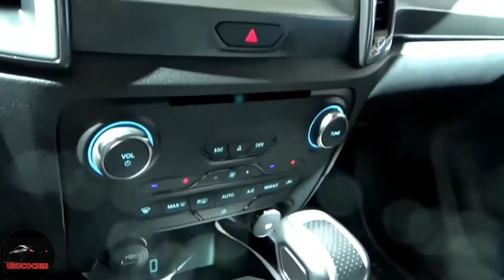🟢FORD RANGER RAPTOR 2021🟢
Hoy les traigo esta bestia de la marca Ford. Una Ranger Raptor, un hibrido entre ambas, una Ranger en proceso de Raptor, no se como quieran decirle. Lo cierto es que sale bastante cara, un poco por debajo de la Ford por excelencia, la Raptor. Te invito a conocerla en el siguiente video, no te la pierdas.

Seguime en Facebook como Urucoches y en Instagram como urucoches_oficial.

Necesitas asesoría? Queres vender tu auto? Consúltame